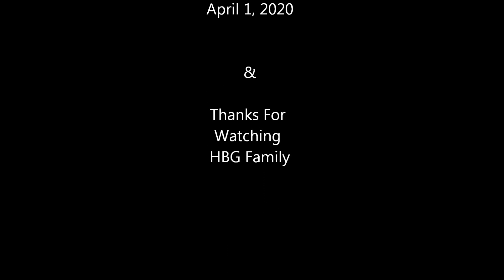Corona Higgins Pond